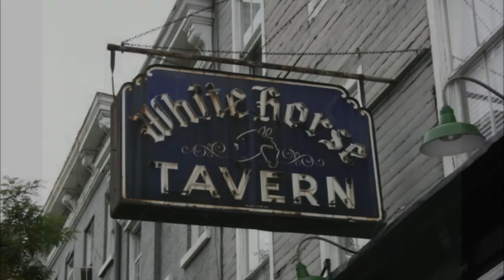Bob Dylan - Restless Farewell (live 1964) and more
Today I will do a 3 in 1 video. This song is probably one of my favorites. Why? Good question. The lyrics are really good. But that's not why. The singing is great and the guitar sounds perfect. But is that why one song sticks to your ear and another does not? I have been thinking of this lately. And I have come to realise that finally it is THE MELODY that counts. I would like to elaborate on this further at another time. The song itself is Dylan's interpretation of an old Scottish or Irish traditional. Scientists do not yet agree on the latter. But for some reason I really fall for the melody of this song. I found out that it goes back to the 17th century. Dylan got inspiration from Liam Glancy. I have attached his performance. I don't know what it is, but I experience Glancy's performance as ordinary and Dylan's as masterful art. Is that only a question of taste? Don't know. And watch till the end to see Dylan sing this song for Frank Sinatra! Just gorgeous. Did you know this was Sinatra's favorite Dylan song? Ernie the German said: "You don't have to go home, but you can't stay here". I say: "You don't have to go home and you can stay here". Have a good weekend!

Welcome to Bob Dylan * Only Vocals, a channel dedicated to the legend himself. Here, we showcase the pure essence of Bob Dylan's music by presenting his iconic songs with lyrics. We started with only vocals videos, but nowadays we also do a lot of live videos. Get ready to immerse yourself in the poetic and soulful storytelling of one of the greatest musicians of all time. So sit back, relax, and enjoy the musical magic of Bob Dylan * Only Vocals.